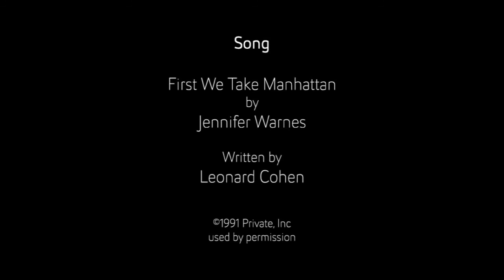ROBERT HERMAN THE PHONE BOOK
Images from Robert Herman's second book THE PHONE BOOK from Schiffer Publishing. Herman took the photographs on his iPhone while traveling around the world. The video features photographs set to Leonard Cohen's composition First We Take Manhattan, recorded by Jennifer Warnes.
May 1, Library Journal review:
- “Herman (The New Yorkers) is a street photographer with an engaging style and an eye for bold colors, who has been capturing the ebb and flow of urban life since the 1970s. This title is filled with color and black-and-white photos that are by turns compassionate, witty, and observant. This title shows that we’re not living entirely in a digital or print world, but instead one that creatively merges aspects of both—Michael Dashkin, New York, Library Journal